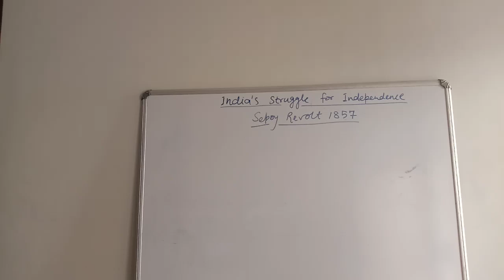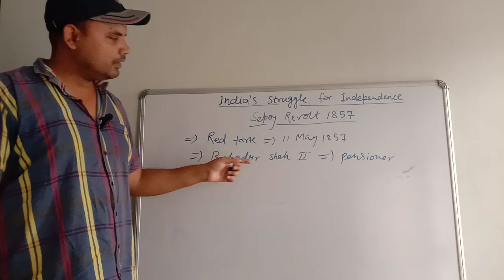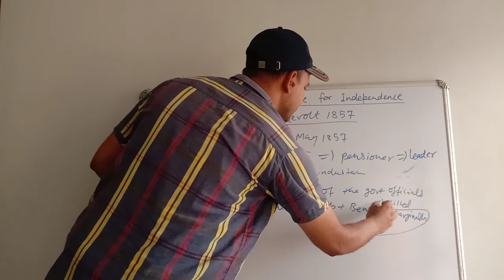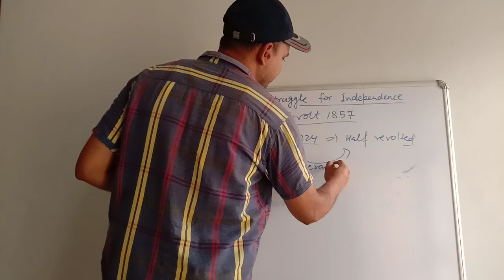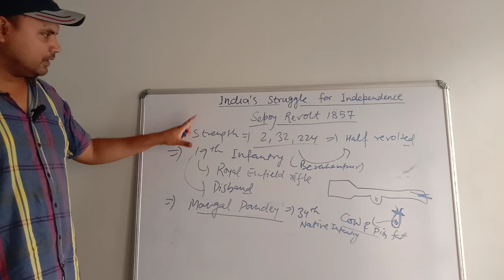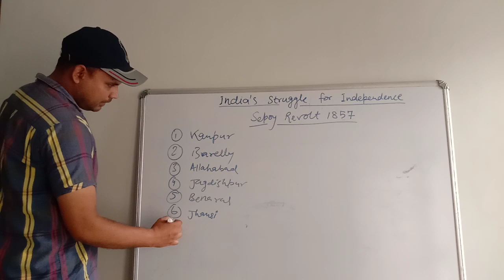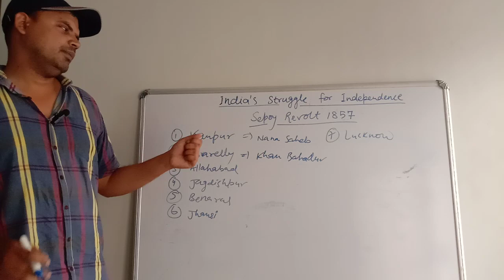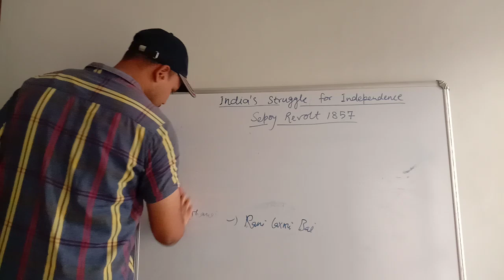sepoy revolt in 1857 | bipin chandra india's struggle for independence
Hello students
In this video we will be discussing about sepoy revolt of 1857 in detail

1. india's struggle for independence bipin chandra
2. india's struggle for independence by bipin chandra
3. india's struggle for independence
4. bipin chandra india's struggle for independence
5. india's struggle for independence book
6. india's struggle for independence by bipin chandra in english
7. bipin chandra,bipan chandra india's struggle for independence